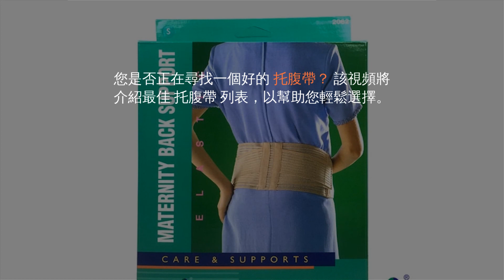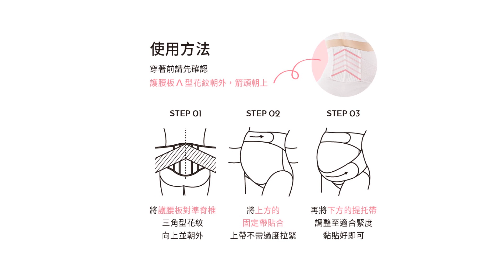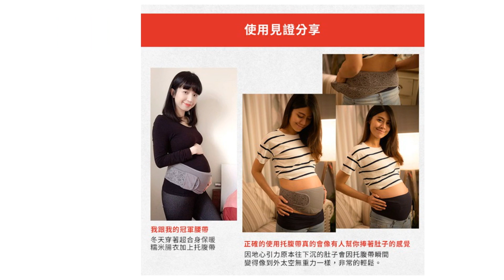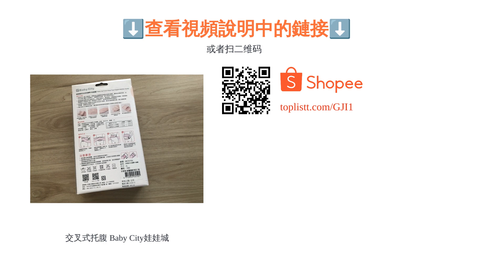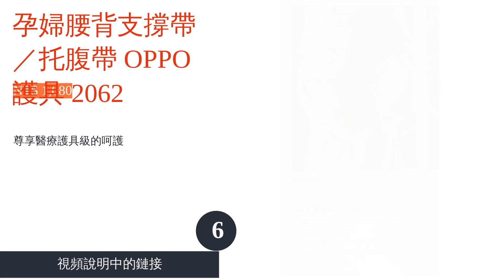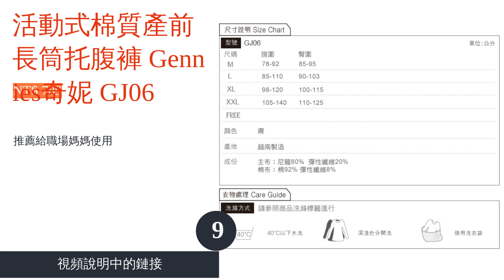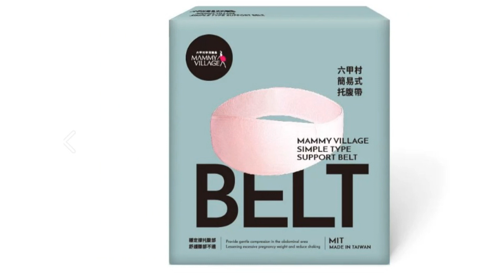10大托腹帶推薦排行榜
00:10 #1 - 機能骨盆托腹帶 HB8177_B_M~L (NT$ 2,880)
00:58 #2 - 交叉式托腹帶 Mammy Village六甲村 (NT$ 1,350)
01:42 #3 - 蕾絲產前托腹帶 Combi康貝 (NT$ 1,850)
02:26 #4 - 孕期蕾絲護膚機能托腹帶 mamaway媽媽餵 A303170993 (NT$ 1,180)
03:11 #5 - 交叉式托腹 Baby City娃娃城 (NT$ 1,428)
03:58 #6 - 孕婦腰背支撐帶／托腹帶 OPPO護具 2062 (NT$ 1,080)
04:42 #7 - 孕媽咪彈性托腹褲 Medela美樂 (NT$ 1,100)
05:33 #8 - 孕媽咪高腰托腹碘紗抗菌內褲 GIAT 81117 (NT$ 299)
06:18 #9 - 活動式棉質產前長筒托腹褲 Gennies奇妮 GJ06 (NT$ 789)
07:07 #10 - 一字型托腹帶 genkimammy元氣媽咪 (NT$ 270)
07:57 結尾

10大托腹帶推薦排行榜

到了懷孕後期，肚子也會越來越大，如果因為這個甜蜜的負擔感到腰痠背痛，便推薦嘗試使用托腹帶，以提供支撐孕肚所需要的力量；其甚至也能保護腹部避免受寒，因此也有很多人從懷孕的初期就開始使用，以確保孕肚的穩定度並防止皮膚過度拉扯。
不過托腹帶有許多的類型可選擇，像是易於穿脫的包覆式、僅提供重點支撐的交叉腰帶式等；加上媽媽餵、犬印、奇妮、六甲村等品牌的款式，也皆有其標榜的特色所在，總是讓各位準媽媽們感到難以抉擇。因此本次將為各位帶來托腹帶的選購要點，並同時推薦10款人氣商品，不妨藉此機會來找出一款最符合自身需求的產品。